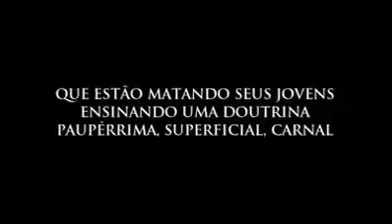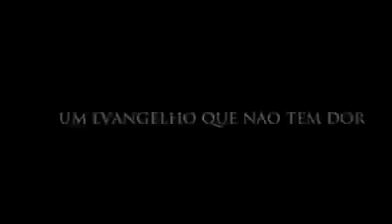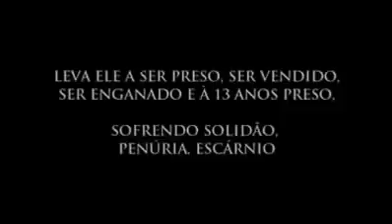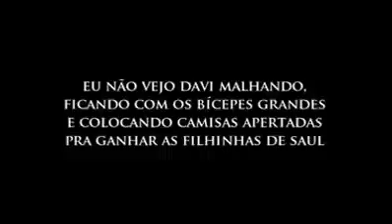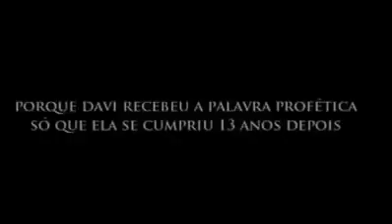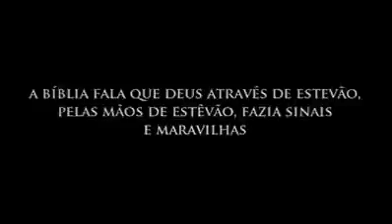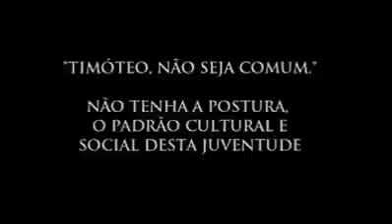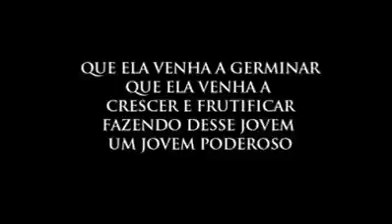ACREDITE SE QUISER! ESSA FESTA É NUMA IGREJA EVANGÉLICA